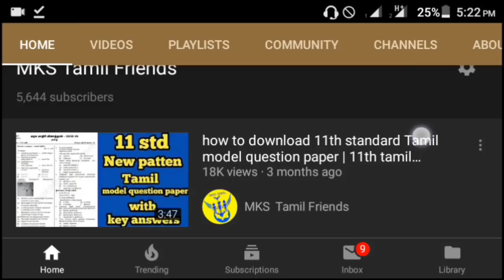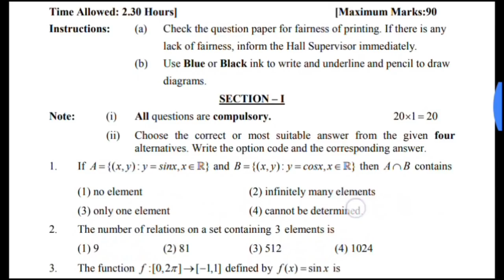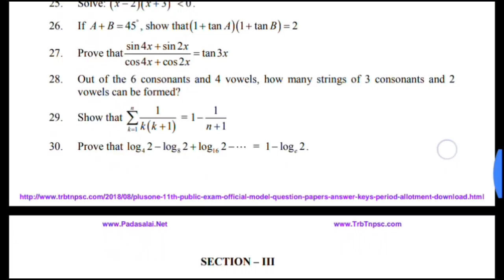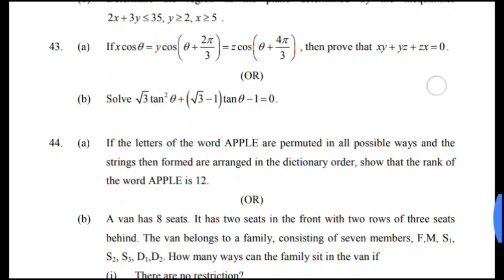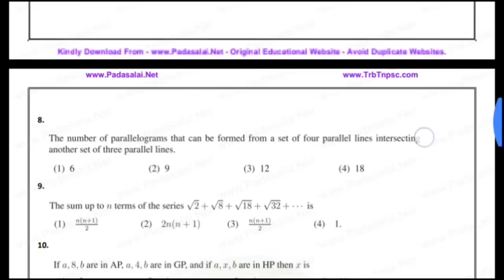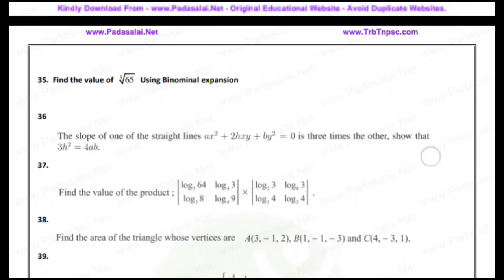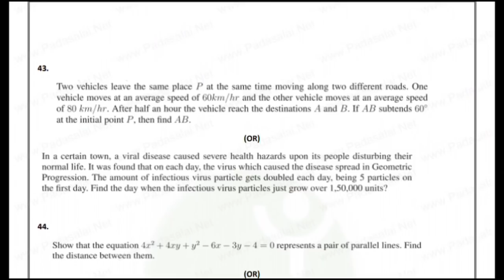11th std Maths half yearly model question paper English medium 2018